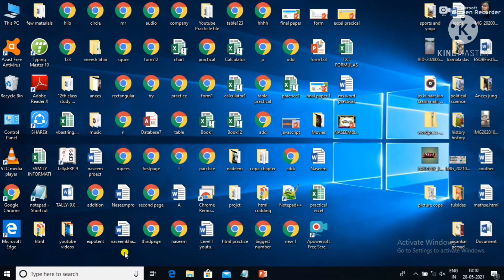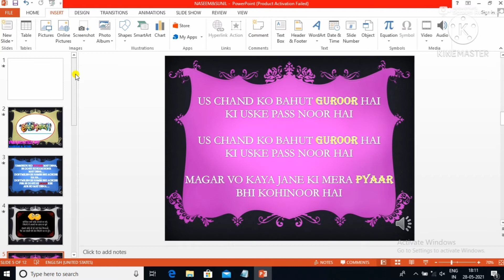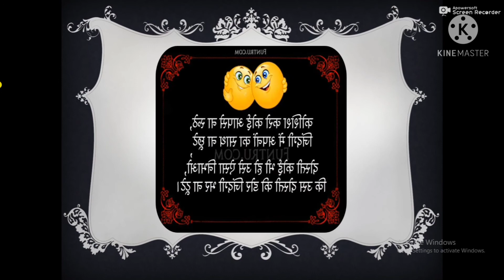Power Point ITI copa Questions for exam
आईटीआई कोपा मै पॉवर पॉइंट से को से क्वेश्चन पूछे जाते हैं?
जरूर देखें
which type of questions give from power point presentation in copa exam

iti copa Power Point se kaise Questions aate hai 🤔🤔🤔??